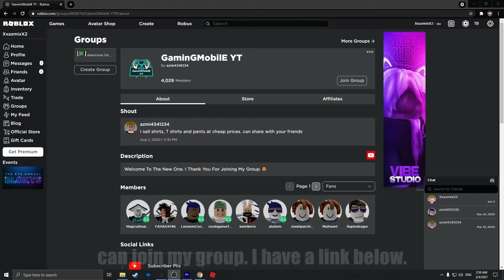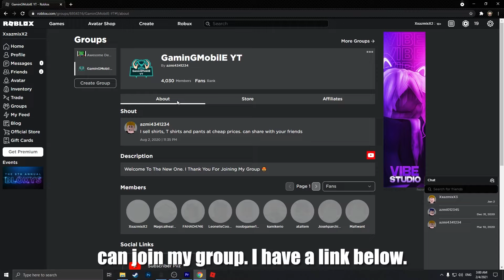HOW TO GET ACCESSORIES BLACK SPIKEY COAT + SHOWCASE IN BLOX FRUITS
GaminGMobilE YT

FOLLOW MY ROBLOX :
azmi4341234

 Music
Earth by K-391 on NCS